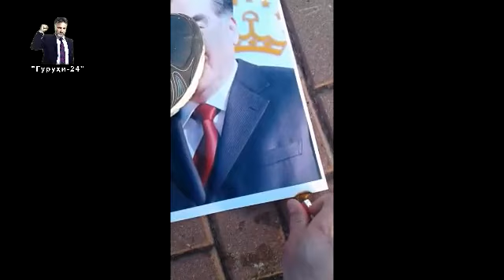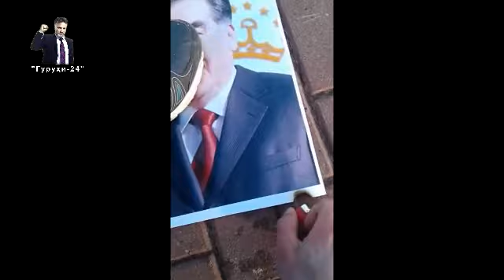Чавоб ба Рахмонов 8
Садои мардум